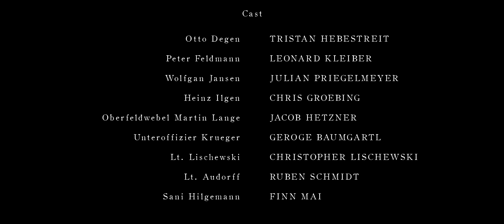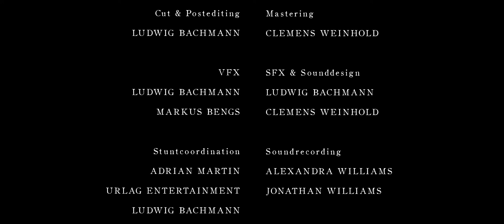Dusty Faces - Episode 06 [1080p]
„Verstaubt sind die Gesichter“ eine Serie über deutsche Soldaten im Zweiten Weltkrieg made in Germany.

Episode 6 "Alltag"

Inhalt:
Nach Wochen schwerer Kämpfe im Bereich der Heeresgruppe Mitte hat sich die Lage für Otto und seine Kameraden von der 2. Kompanie weitestgehend beruhigt. Die Rote Armee hat durch ihre schweren Verluste, während der Rollbahnschlachten eine Offensivpause eingelegt.
Anfangs überwog die Freude und Erleichterung, die jedoch allzu bald der Langeweile und dem drögen Soldatenalltag weicht.
Ohne großes Budget aber mit viel Leidenschaft und Aufwand erzählen wir die Geschichte der Männer der 2.Kompanie. Dabei berufen wir uns auf gelesene und erzählte Erlebnisse umso geschichtsgetreu wie möglich zu bleiben.
Dieses Werk dient zum Verständnis der damaligen Geschehnisse und soll eine Botschaft an die Jugend sein, die keinen großen Krieg erlebt hat und hoffentlich nie erleben wird. „Wer sich nicht an die Vergangenheit erinnern kann, ist dazu verdammt, sie zu wiederholen.“
George SantayanaDies ist ein Antikriegsfilm und fällt somit unter §86 Absatz 3. Wir verbitten uns jegliche rassistische und den Nationalsozialismus verherrlichende Aussagen in den Kommentaren. Diese werden umstandslos gelöscht.